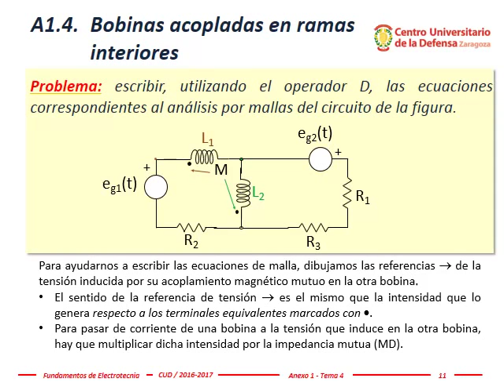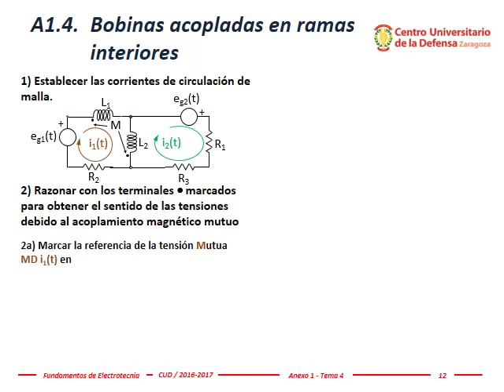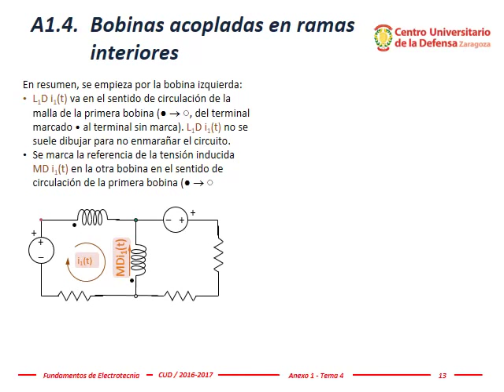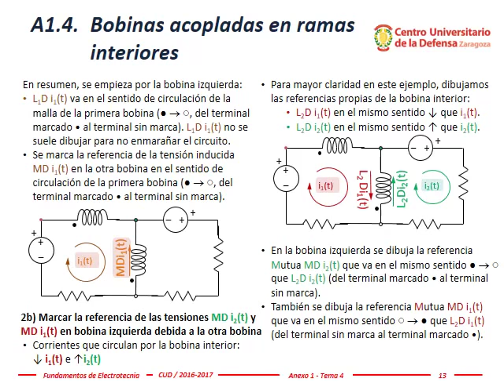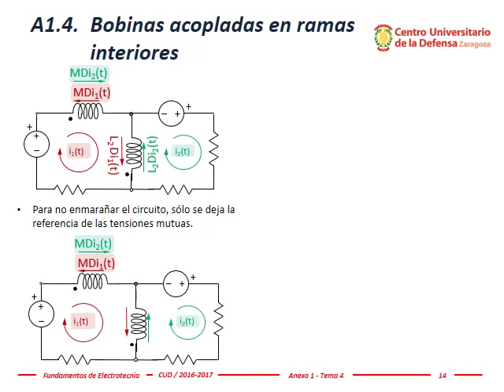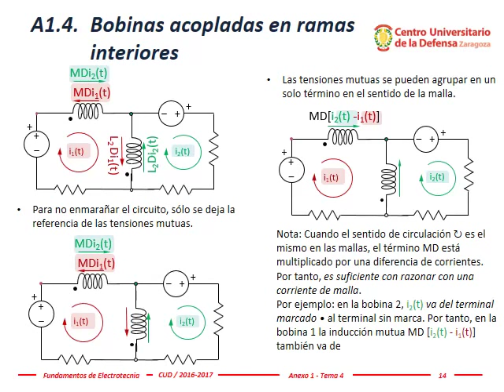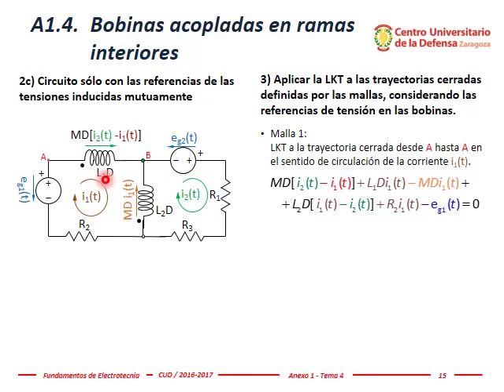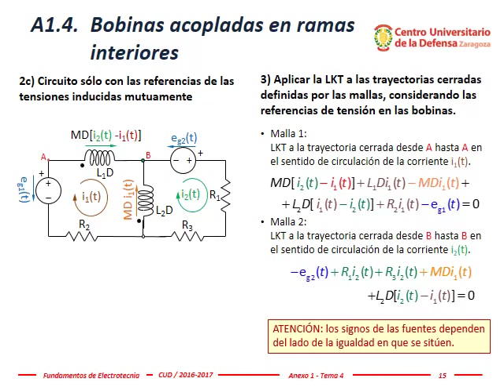Electrotecnia - Tema 4c, #7: Bobinas acopladas en ramas INTERIORES. Análisis de circuitos por mallas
Resolución de un circuito con dos mallas y dos bobinas acopladas situadas en ramas INTERIORES.
Fundamentos de Electrotecnia. Tema 4. Centro Universitario de la Defensa. Academia General Militar. Zaragoza.